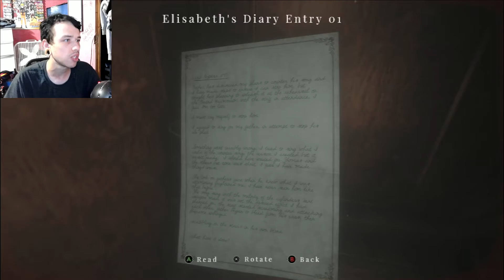We Finally Meet Her Family! | Maid of Sker | Part 6